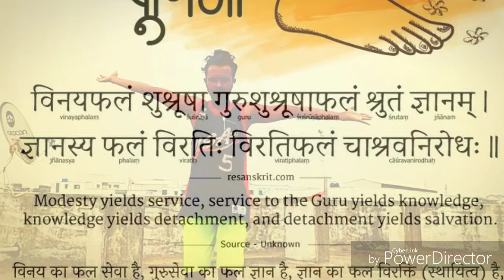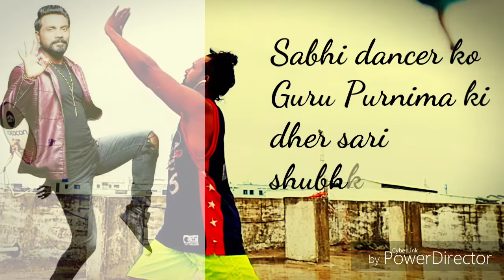Guru Purnima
Remo D'Souza